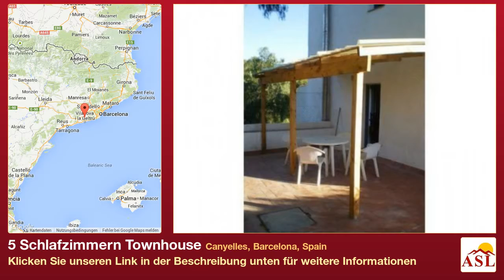5 Schlafzimmern Townhouse zu verkaufen in Canyelles, Barcelona, Spain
Weitere Infos auf Townhouse zu verkaufen in Canyelles, Barcelona, Spain mit 5 Schlafzimmern

Schönes helles Haus mit Pool und Garten in ruhiger Lage in Canyelles. Das Haus befindet sich in einer ruhigen Wohngegend mit Busanbindung, Schule, Gymnasium, Apotheke, Geschäften etc. nur 45 Minuten von Barcelona und jeweils 10 Minuten Fahrt von Sitges, Vilanova i la Geltru (mit grossem Sporthafen) und den schönen Stränden der Costa Daurada entfernt. Autobahnanschluss an die AP7 (Girona-Barcelona-Valencia) und die C31 (Barcelona-Tarragona).

Das Grundstück ist 600m2 gross, dahinter befindet sich eine nicht bebaubare Grünfläche.

Erdgeschoss auf Strassenebene: Eingangsbereich, Wohnzimmer auf 2 Ebenen mit Holzofen und Naturholzboden, offene Küche und Gästetoilette.
1. Stockwerk: 3 Schlafzimmer, Badezimmer und grosse Terrasse mit Blick auf den Garten, Pool und ins Grüne.
Im Untergeschoss, auf Garten- und Poolebene sind zwei weitere Zimmer, eines davon wird momentan als Fitnessraum genutzt sowie ein Badezimmer.

Zentralheizung, automatische Gartenbewässerung, Abstellräume, etc.

Ein schönes helles Haus in ruhiger Lage, ideal als Ferien oder Ganzjahreswohnsitz! - Energie-Zertifikat in Bearbeitung